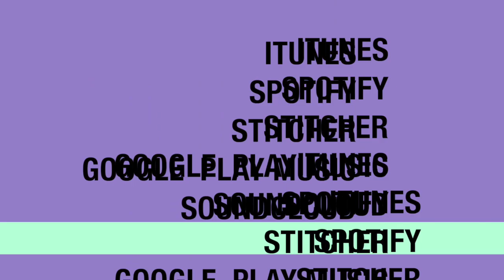#39 Tony Fogarty the Timber Tailor joins the show and we are talking Finish Carpentry & Woodworking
The Construction Life podcast is on location north of Toronto inside Tony Fogarty's garage workshop and we are talking finish carpentry, woodworking, the construction industry and we even get talking about Carlito's brief attendance at gynecology school.

Back to Tony, also known as The Timber Tailor on social media he talks about being a bass player in Texas, meeting a Canadian wife, moving to Toronto and jumping into construction head first.

A self taught, and an amazing problem solver on site has built quite the reputation, clientele and portfolio.  Tony is one of the best finish carpenters, furniture maker in the industry and Tony enjoys posting some of the best finger pointing Instagram stories about life, humanity and occasionly construction.

Tune into this amazing show, there are plenty of laughs and if we offended you?  Remember, you found us.

Check out Tony Fogarty AKA @thetimbertailor

Thanks Tony so much for a great chat.